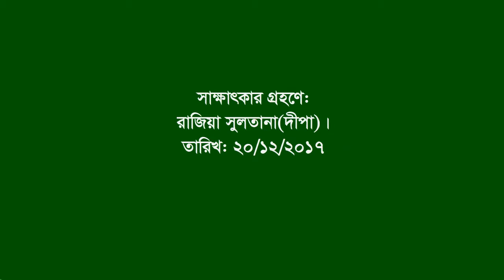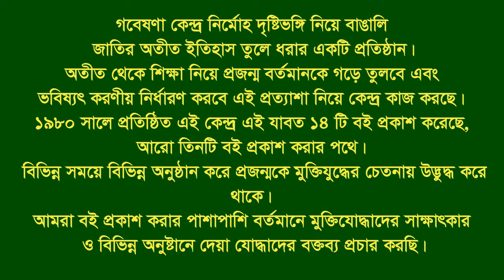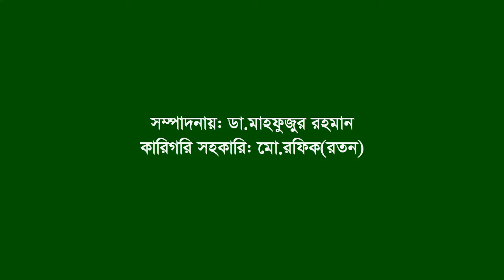Interview of Bedura ।। Fatikchhari- CTG City ।। Heroic woman